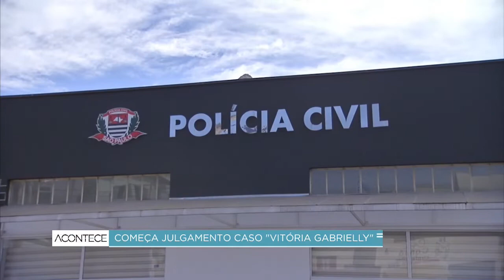Começa julgamento do caso "Vitória Gabrielly"